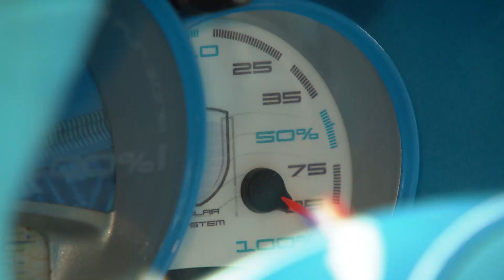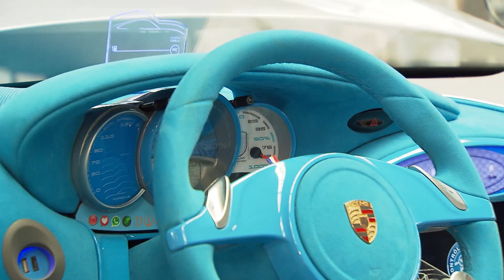Virtuell und elektrisch: Tuning World Bodensee 2019 präsentiert 1.300 Prachtstücke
„The best show ever“ versprechen die Organisatoren der Messe in Friedrichshafen (3.-5. Mai) sowie 200 ausstellende Unternehmen, 156 Clubs, 150 private Tuner und 12 Finalistinnen zur Wahl der Miss Tuning.  Einen Tag vor der Eröffnung nahmen die Journalisten schon mal Einblick in die Trends (u.a. optimale Rad-Reifen-Kombinationen), e-Sports Circuit, die Deutschlandpremieren von Skoda, getunte Minis, innovative Auspuffanlagen, garniert mit schnellen Filmautos und heißen Tuning-Schönheiten.